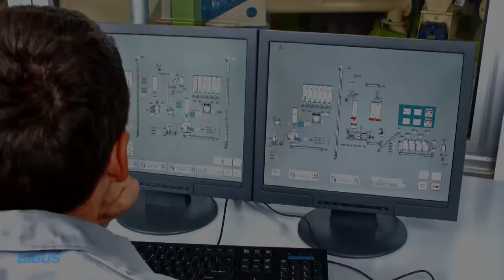Fiabiliser facilement le comportement des machines avec BIBUS France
chez @bibusfrance3488 nous vous proposons différentes solutions adaptées à votre structure pour vous permettre de facilement de fiabiliser le comportement de vos machines.

À propos :

BIBUS France, filiale française du groupe BIBUS AG.
En tant qu'acteur majeur de l'industrie, nous proposons une large gamme de solutions innovantes grâce à notre expertise approfondie, incluant :

• Solutions mécatroniques
• Systèmes et sous-ensembles pneumatiques
• Composants hydrauliques
• Dispositifs de vérification de codes
• Technologies de l’environnement et processus industriel
• Packages d’électrification pour engins off-highway
• Équipements de motorisation sécuritaire pour AGV/AMR et robots mobiles

BIBUS France S.A.S.
ZA du Chapotin Sud
233, rue des Frères Voisin
69970 CHAPONNAY FRANCE